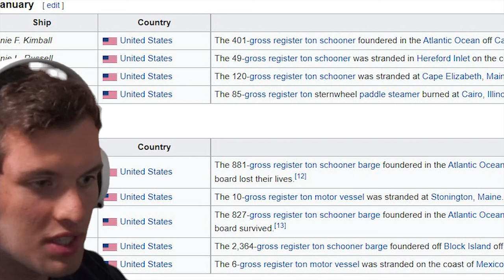Spooky Scary Skeletons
In deze video zien we spooky scary skeletons .